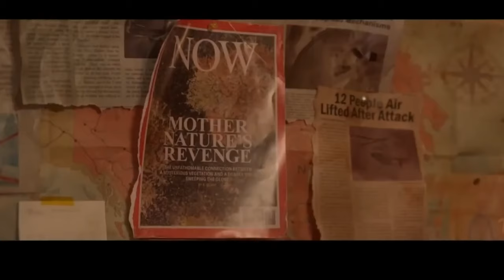Спящая, трейлер (2024) Кэрри-Энн Мосс, ужасы, триллер, фильм